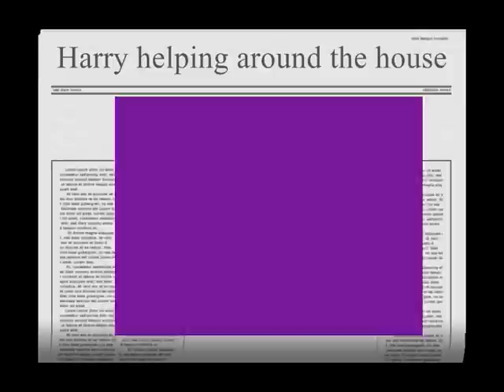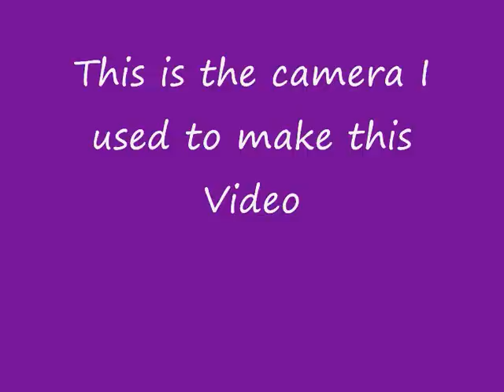Harry helping around the house 27-2-2012.wmv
filming my Yellow Lab Harry helping me around the house using my Veho Muvi mini camera